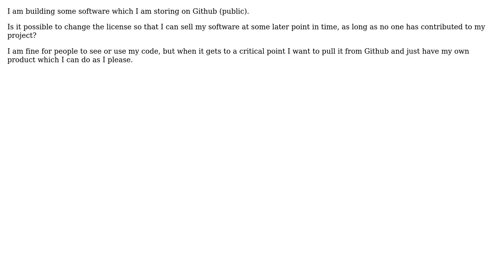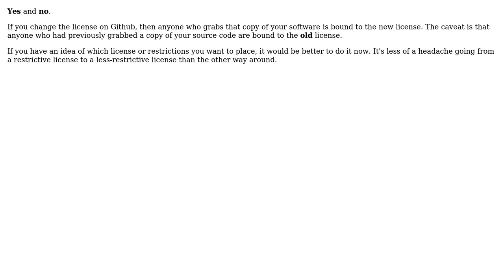Software License question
With thanks & praise to God, and with thanks to the many people who have made this project possible! | Content (except music & images) licensed under CC BY-SA | Music | Images & others | With thanks to user Thebluefish user Oliver Watkins and the Stack Exchange Network Trademarks are property of their respective owners. You are responsible for your own actions.